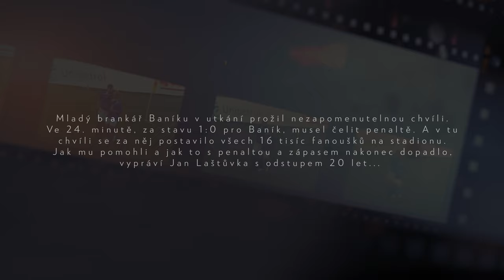20 LET OD TITULU | 9. díl (Jan Laštůvka)